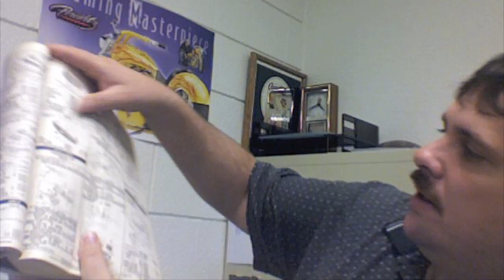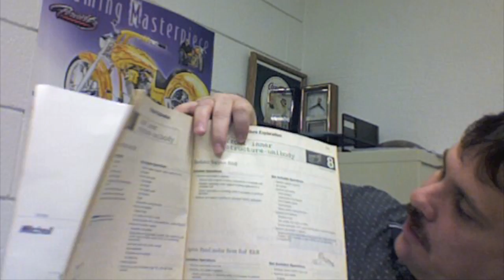Auto Estimates - Part 2 - Getting Paid For Non-Included Items Is Like Going To Walmart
- - This is part 2 in auto repair estimates.  Estimator training for beginners.  This video we're going to discuss the parts of a car, abbreviations, r&i, r&r, o/h, and how to get paid for non included items.  You will also learn how going to Walmart can teach you how to write an auto repair estimate.